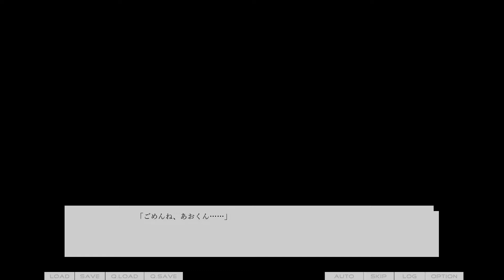現実を侵食する夢 #14 【Dreamin' Her - 僕は、彼女の夢を見る。- 実況プレイ】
これは夢に逃げたくなるな

PCの『Dreamin' Her - 僕は、彼女の夢を見る。- 』の実況プレイです。